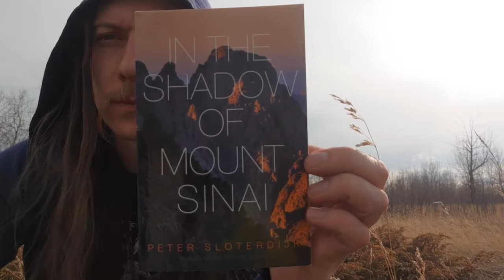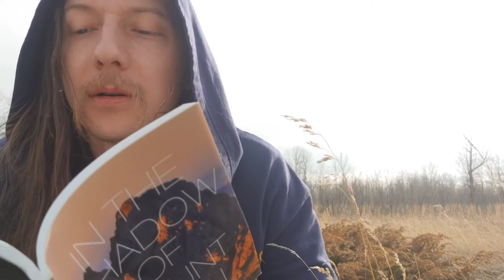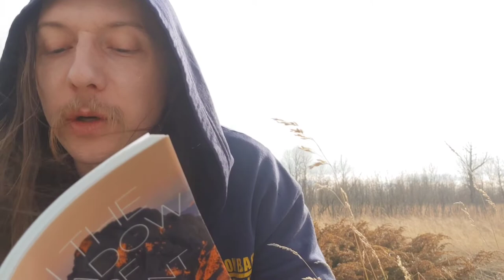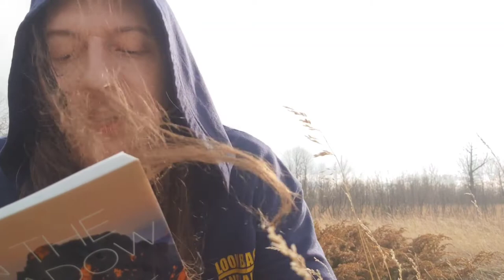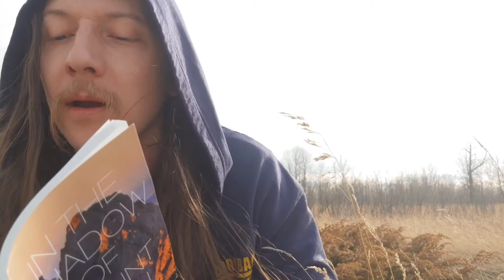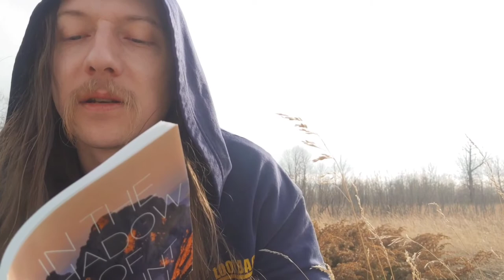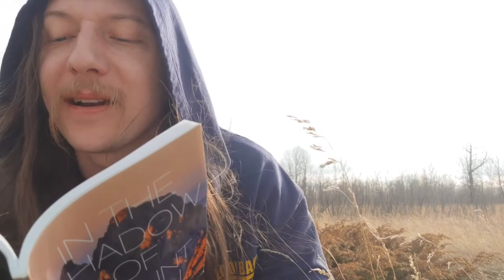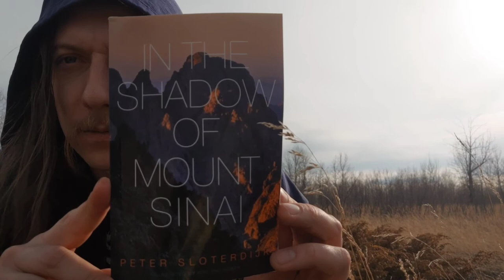Peter Sloterdijk - In The Shadow Of Mount Sinai - first reading: Sec. 3 The Sinai Schema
Peter Sloterdijk - In The Shadow Of Mount Sinai, Section 3: The Sinai Schema: Integral Swearing-In

Please ~excusee the wind, it dies down quickly!

Sloterdijk's ontology of religion is founded on the primacy of language, specifically as it shapes the habitus forming status and ascetic roles in practice-theoretical aspects of a 'sublime imperative'. His essential and quiet thicc work on the topic is You Must Change Your Life, but this pamphlet sized work focusses more specifically on the autoplastic adaptive group solidification tactics of the monotheistic religions.

These exclusivistic One deity systems aim at capturing the 'entire existence' of their adherents; it isn't enough to simply regulate the practice-theoretical habitus of members- there is more at work in the monotheistic thoughtform: a singularization and exclusivity that not only separates worshippers from the world at large, but also impells a potentially vicious internal regulation, stemming not simply from a strict severing-off, but also by an (at least in legend) fantastically violent swearing-in